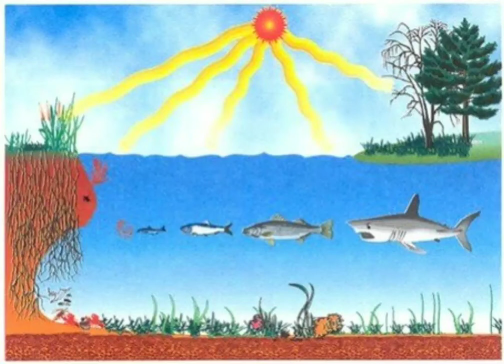Cut Malahayati (190703028) UAS Ekologi Perairan